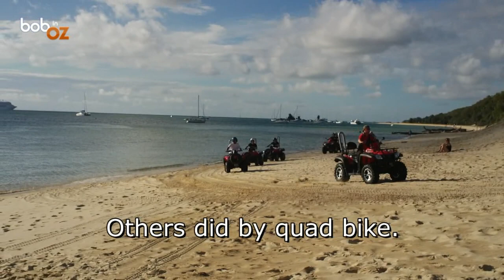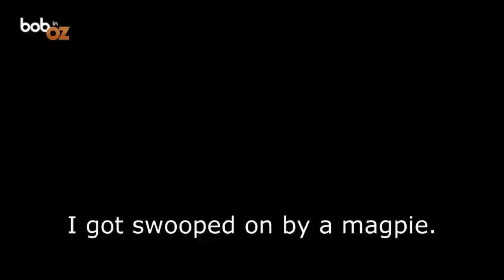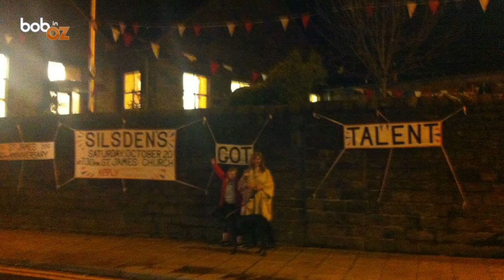Living in Australia - Our Fifth Year 2012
And you can read all about life in Australia by visiting...

My wife Karen and I, along with our daughter Elizabeth who was just 3 years old at the time, arrived in Australia from the UK to live here permanently in November 2007.

Since then, every year I have made a short video of each years highlights. This video is about 2012...